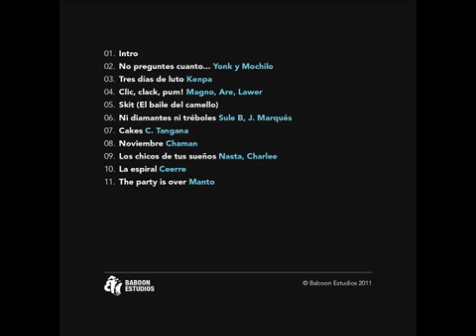CHAMAN - NOVIEMBRE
BASE BUENA BUENA